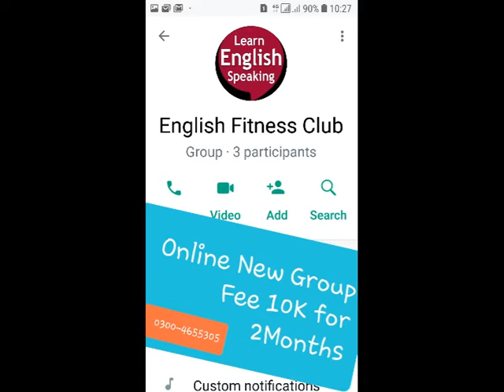synchronic and diachronic linguistics Phonetics Branches Types pdf | English Sounds | Bhutta Academe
synchronic and diachronic linguistics Branches Types pronunciation | English pdf Sounds  | Bhutta Academe

Phonetics is a branch of linguistics that focuses on the production and classification of the world's speech sounds. The production of speech looks at the interaction of different vocal organs, for example the lips, tongue and teeth, to produce particular sounds. Phonetics is a branch of linguistics that studies how humans produce and perceive sounds, or in the case of sign languages, the equivalent aspects of sign. Linguists who specialize in studying the physical properties of speech are phoneticians.

5 Years Q/A in PU UOS till 2014 to 2018 MA English BS MK Bhutta
solved Questions
What are the 44 phonetic sounds?
What are the types of phonetics?
Why is it called phonetics?
What are the 3 branches of phonetics?
What is linguistics and example?
What are the four 4 areas of linguistics?
What is the main purpose of linguistics?
What do linguists study?

Optional Papers
 Total 500

1. Blake A Selection from Songs of
Innocence & Experience

2. Coleridge The Ancient Mariner
 Kubla Khan
 Dejection: An Ode
4
3. Keats Hyperion Book I
Section B
1. Philip Larkin Mr. Bleaney
 Church Going
 Ambulances
 1914
2. Seamus Heaney Personal Helicon
 Tolland Man
 A Constable Calls
 Toome Road
 Casting and Gathering
3. Ted Hughes Thought Fox
 Chances
 That Morning
1. Ibsen Hedda Gabler
2. Chekov The Cherry Orchard
3. Brecht Galileo Galili
4. Beckett Waiting for Godot
5. Edward Bond The Sea
Paper III: (Novel II)
1. Conrad Heart of Darkness
2. Joyce Portrait of an Artist as a Young
Man
3. Woolf To the Lighthouse
4. Achebe Things Fall Apart
5. Ahmad Ali Twilight in Delhi
Paper IV: (Literary Criticism)
Practical Criticism
 1. Aristotle Poetics
 2. Raymond William’s Modern Tragedy
 3. Catherine Belsey Critical Practice
*4. T.S. Eliot Tradition and the Individual
 Talent
*5. Philip Sidney Apology for Poetry
Reference:

Optional Papers
Paper V (Short Stories)
1. Sara Suleri The Property of Women
2. Naguib Mahfuz The Mummy
3. E.Allen Poe The Man of the Crowd
4. Doris Lessing African Short Story
5. Flannery O’Connor Everything that Rises Must
Converge
6. J.Joyce The Dead
7. Nadine Gordimer Ultimate Safari
 Once upon a time
8. Kafka The Judgement
9. Achebe Civil Peace
10. Okri What the Tapster Saw
11. Hanif Qureshi My Son the Fanatic
12. D.H.Lawrence The Man who Loved Islands
13. W.Trevor The Day
14. AliceWalker Strong Horse Tea
15. V.S. Pritchett The Voice
16. Brian Friel The Diviner
17. H.E. Bates The Woman who Loved
Imagination
18. Ali Mazuri The Fort
19. Amy Tan The Voice from the Wall
20. A.Chekov The Man who lived in a Shell
21. Braithwaite Dream Hatii
22. V.S. Naipaul The Nightwatchman’s
Occurrence Book
23. E. Hemingway A Clean Well Lighted Place
PAPER VI: (Literature in English Around the World)
Drama
1. Lorca House of Bernada Alba
2. Brian Friel Translations
Novel
1. Nugugi The River Between
2. Solzhynetsin A Day in the life of Ivan
Denisovitch
Poetry

 Essay

phonetics english,
phonetics pronunciation,
phonetics pdf,
phonetics sounds,
phonetics and phonology,
phonetics vs phonology,
linguistics careers,
types of linguistics,
linguistics pronunciation,
linguistics synonym,
linguistic examples,
applied linguistics,
linguistics course,
linguistics is the study of,
 Bhutta Academe, Translation in Urdu, Modern Poetry, Modern Drama: Syllabus / Course of MA English part , Tips of MA English, Creative Writing, Self Writing, MA Linguistics, Syllabus of MA English, Course Outline of MA Englsih, Punjab University, Tips of MA English,  Self Writing, Syllabus of MA English, Course Outline of MA Englsih, The best Academe of MA English in Lahore, BS english literature scope in pakistan, ,ba english literature class, career options for english literature, scope of eglish,  english language career in india,